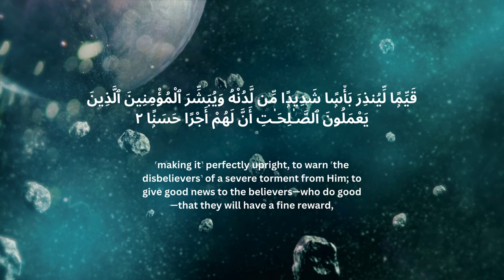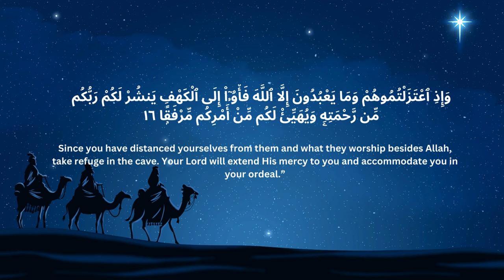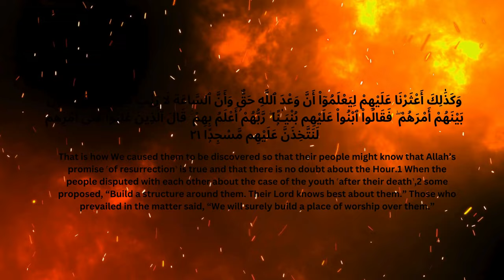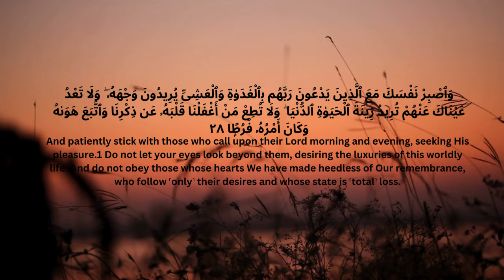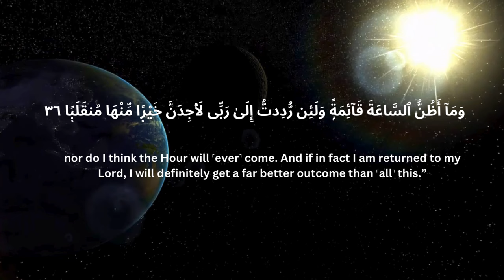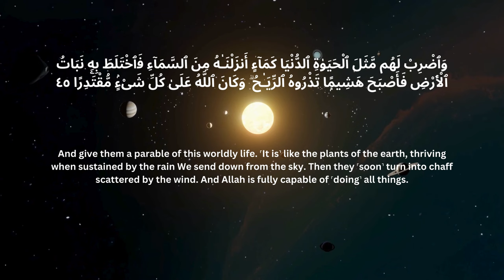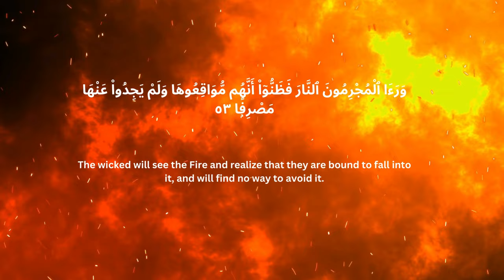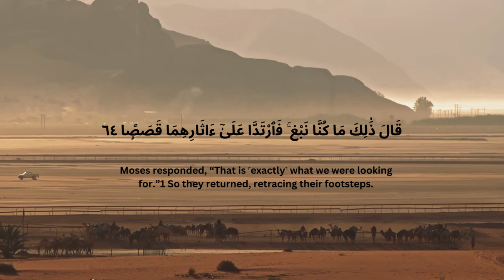Surah Al-Kahf | سورة الكهف | Story of The People of the Cave | English translation | Part 1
📖 Quranic Recitations: Experience the soothing and melodious recitations of the Holy Quran, bringing the words of Allah to life. Let the verses resonate with your heart and fill your space with divine blessings.

📜 Hadith Collection: Delve into the profound teachings of Prophet Muhammad (peace be upon him) through authentic Hadiths. Discover timeless wisdom that transcends generations and find practical insights for navigating life's journey.

🎙 Islamic Speeches: Engage with inspiring and thought-provoking speeches from renowned scholars and speakers. Explore topics that address contemporary issues, provide spiritual guidance, and foster a deeper understanding of Islam.